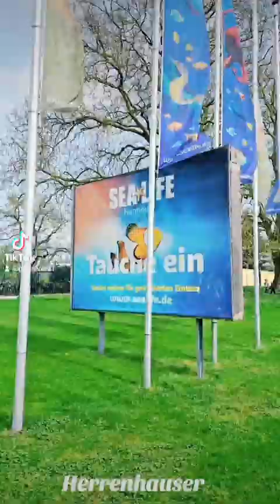# herrenhauser Garten # hannover #